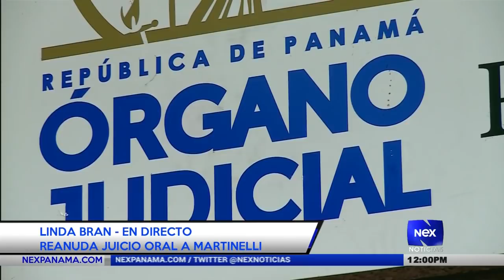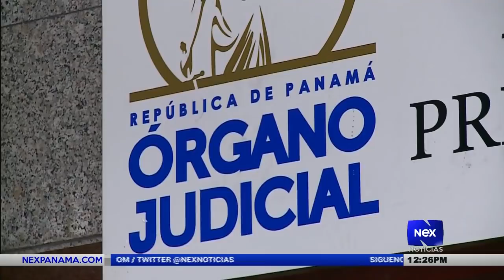Reanuda juicio oral a Martinelli día 20